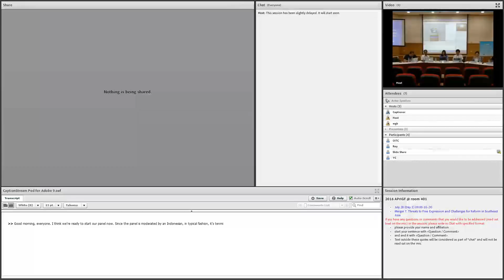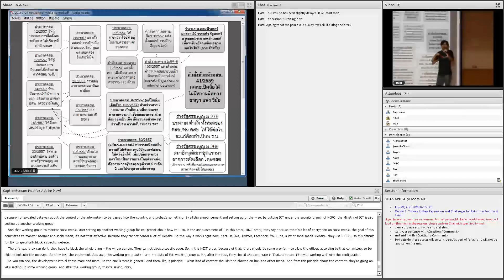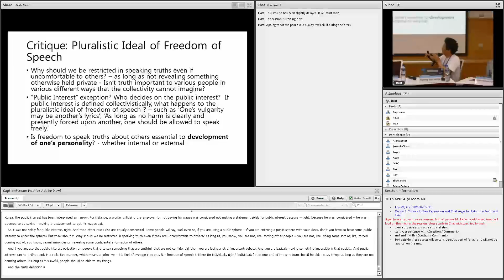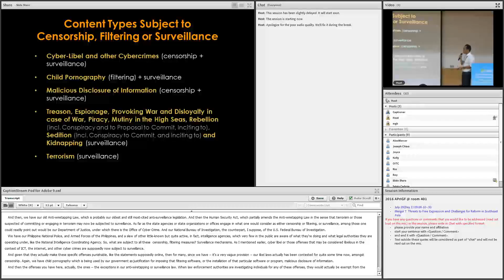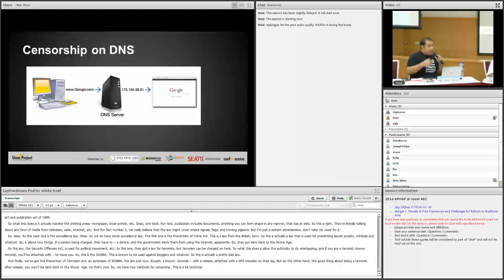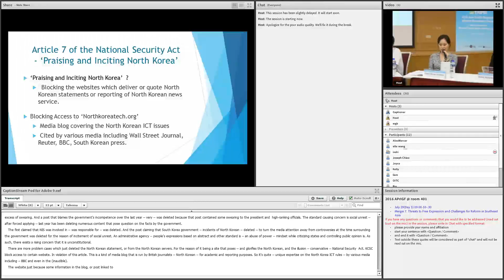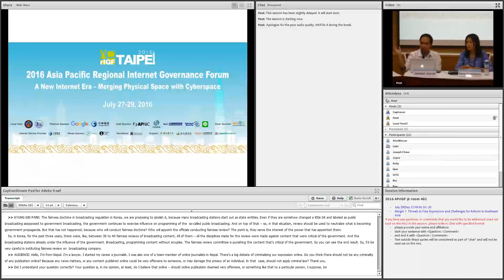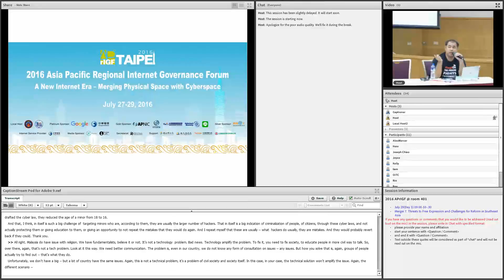Merger 7. Threats to Free Expression and Challenges for Reform in Southeast Asia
2016 APrIGF Taipei Adobe Connect Recording:
Merger 7. Threats to Free Expression and Challenges for Reform in Southeast Asia(July 29 2016)

Moderators: Irene Poetranto
Organization: The Citizen Lab, University of Toronto
Country: Canada